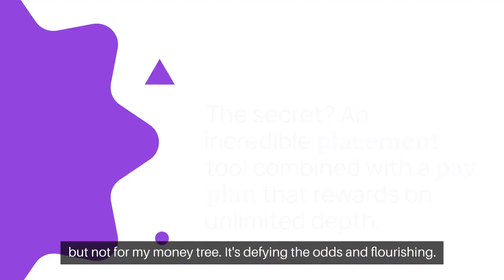Thriving Money Tree Secrets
"Welcome to Health Made Simple, the podcast that breaks down health and wellness into actionable, easy-to-understand advice. I’m [Howard], and today we’re diving into a powerful topic that could change the way you think about your body and your health.

Here’s the question: What’s better for your body—embracing a wellness routine like PFPB, or doing nothing at all? Spoiler alert: PFPB wins every time, and today, I’m going to show you why. Let’s get started!"